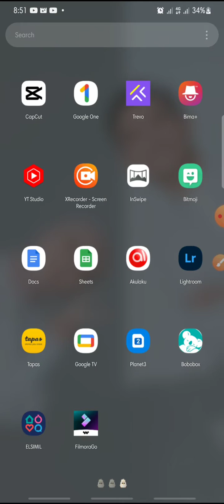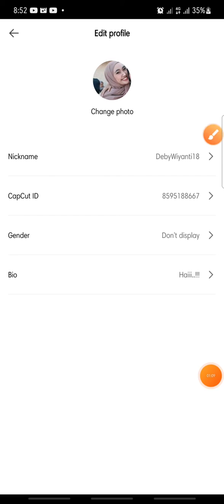How To Add Bio On CapCut Account